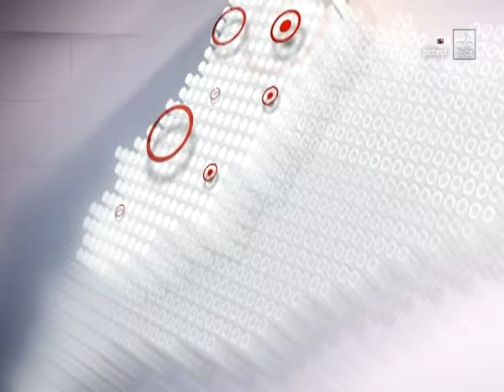FC Asco 5-1 CF Balaguer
Eliminatoria Copa Catalunya